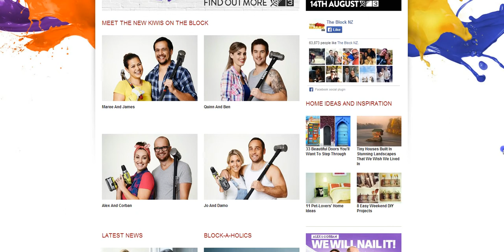TV3 Takeover - The Block NZ Team Reveal